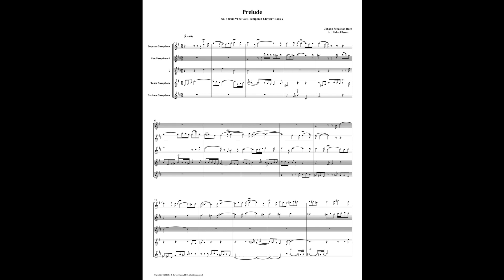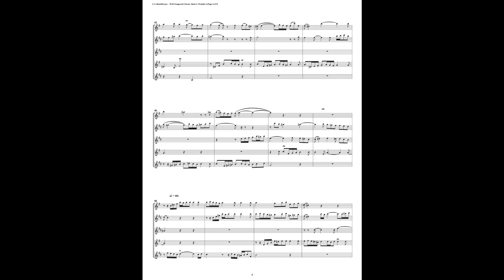J.S. Bach - Well-Tempered Clavier: Part 2 - Prelude 04 (Saxophone Quintet)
This is an arrangement by Richard Byrnes for Soprano Sax, 2 Alto Saxes, Tenor Sax & Baritone Sax.